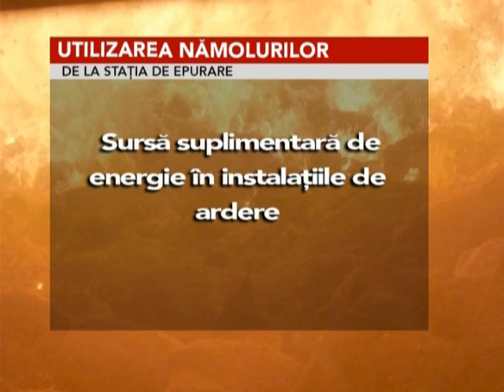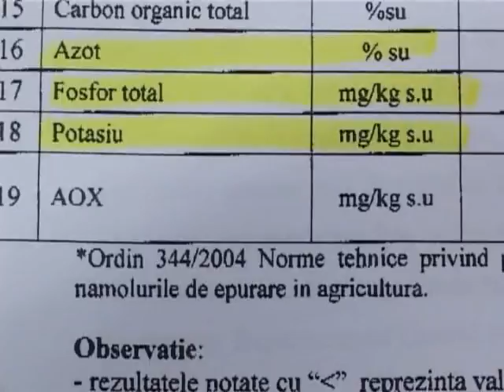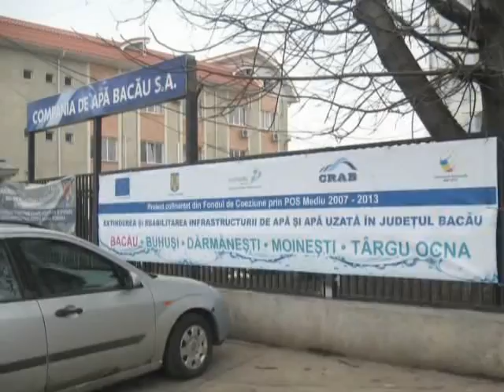Utilizarea namolurilor in agricultura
Proiectul „Extinderea și reabilitarea infrastructurii de apă și apă uzată în județul Bacău” - Utilizarea namolurilor in agricultura